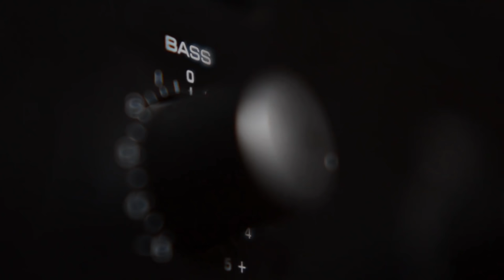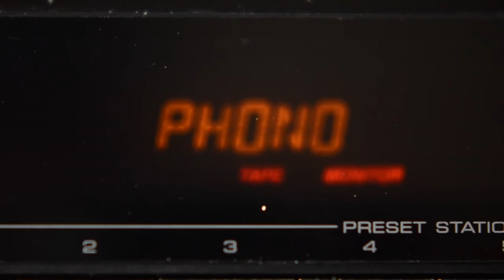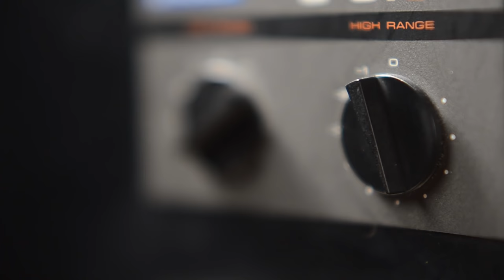★CLASSIC★ Mario Winans Feat. Enya & P. Diddy vs. Fugees - I Don't Wanna Know (DJ OneLove Street Mix)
FIGYELEM! A videó teljes vizuális tartalma videóból származik, mely Jazzékiel tulajdona!

Teljes cím / Full title:
Mario Winans Feat. Enya & P. Diddy vs. The Fugees - I Don't Wanna Know vs. Ready Or Not (DJ OneLove Street Remix) (97 BPM)

Eredeti dalszöveg / Original Lyrics:

[P. Diddy - talking]
Hold up, let me answer my phone
Some bitch callin me about some bullshit probably
I'ma call you right back
I'm doin' this mixtape right now
Now back to what I was sayin

[Chorus - Mario Winans]
And if your creepin, please don't let it show

[Verse 2 - Mario Winans]
Oh baby
I don't need to know the truth

[Break - Mario Winans]
Did he touch you better then me (touch you better then me)
Did you show him all those things that you used to do to me (do to me baby)
If your better off that way (better off that way)
Baby what I like to say (all that I can say)
Go on and do your thing and don't come back to me
(Stay away from me baby)

[Verse 3 - P. Diddy]
I don't wanna know where your whereabouts or how you movin
I know when you in the house or when you cruisin
It's been proven, my love you abusin
I can't understand, how a man got you choosin (yeah)
Undecided, I came and provided
My undivided, you came and denied it (why?)
Don't even try it, I know when you lyin (I know when you lyin)
Don't even do that, I know why you cryin (stop cryin)
I'm not applyin no pressure, just wanna let you know
That I don't wanna let you go (I don't wanna let you go)
And I don't wanna let you leave
Can't say I didn't let you breathe
Gave you extra G's (c'mon), put you in the SUV
You wanted ice so I made you freeze
Made you hot like the West Indies (that's right)
Now it's time you invest in me
Cause if not then it's best you leave
Holla, yeah